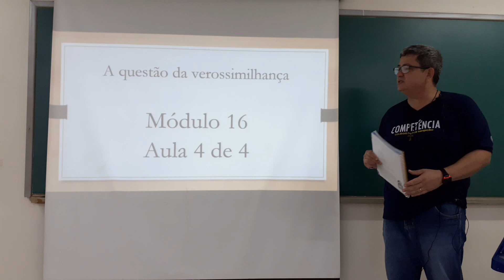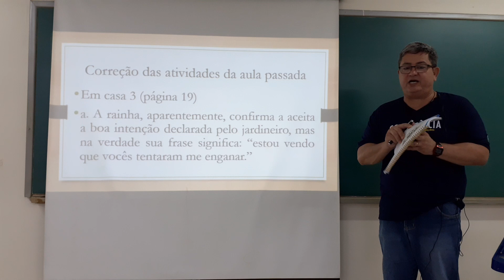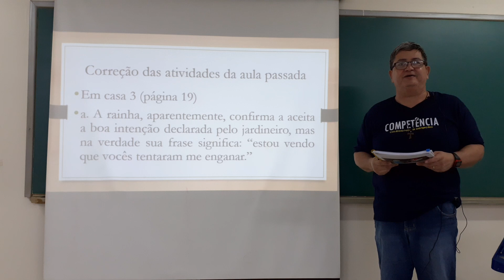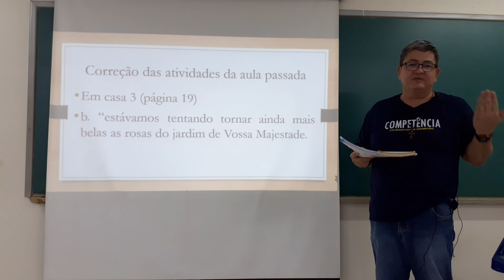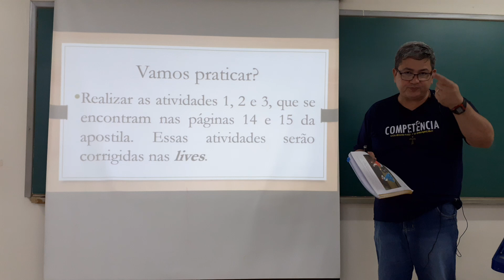6º Ano - A questão da verossimilhança - Módulo 16 - Aula 4 de 4